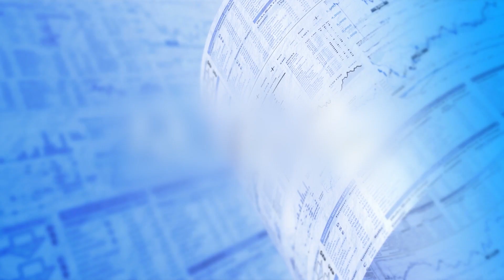Herantis Pharma l COO about initial results from HER-096 with nanoform technology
Antti Vuolanto, COO at Herantis Pharma, is being interview about the latest results from the HER-096 trial with nanoform technology.

00:00 Intro
00:18 Background
01:27 Main findings in study
02:09 Advantages of administrating the drug in an oral version
03:50 How study will be conducted
04:56 Focus